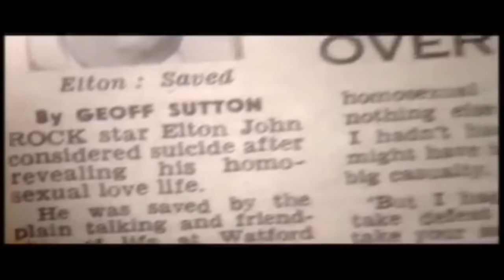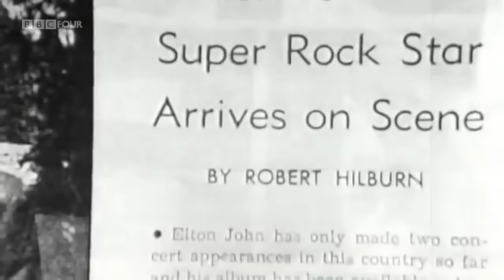Elton John - Someone Saved My Life Tonight (Unofficial Music Video)